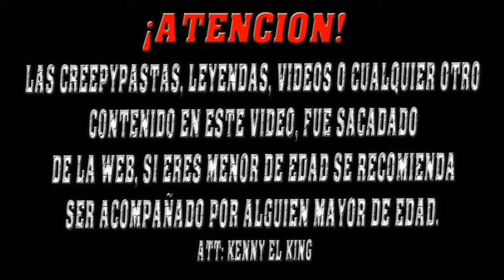El Hijo Del Diablo | Leyenda Mexicana | Terror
[VIDEOS]

HeyHey: kennyelking

[THE KINGSCREW]

[IMFORMACION]